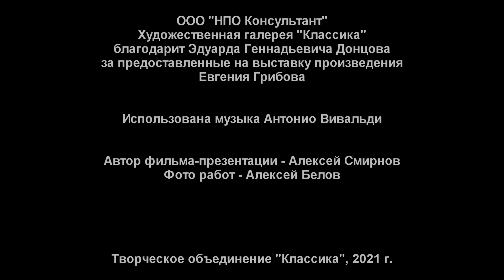Евгений Грибов НЮ Рисунок